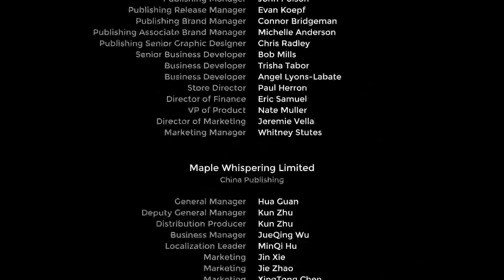Hell Mode 14 Pacifist Shopkeeper